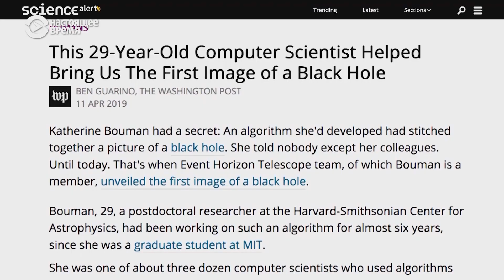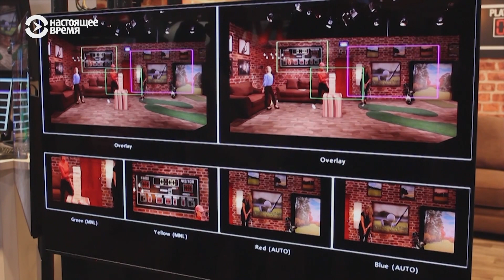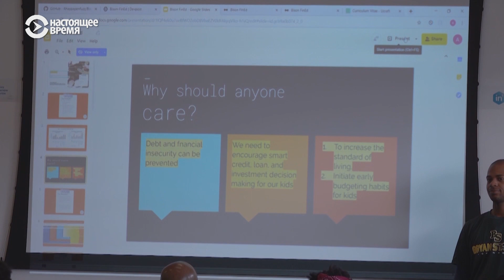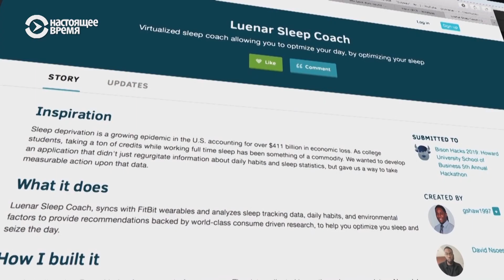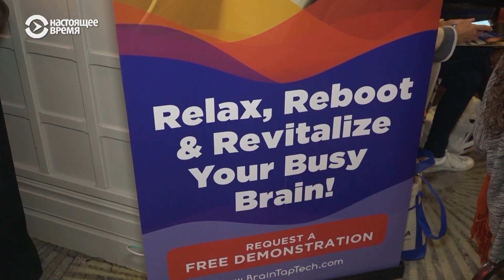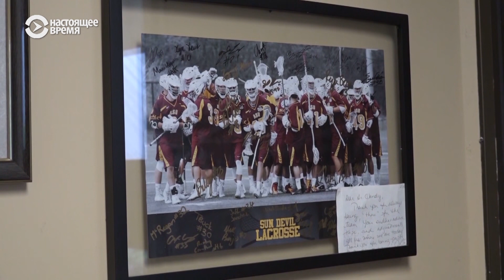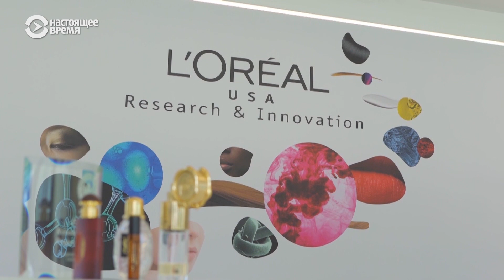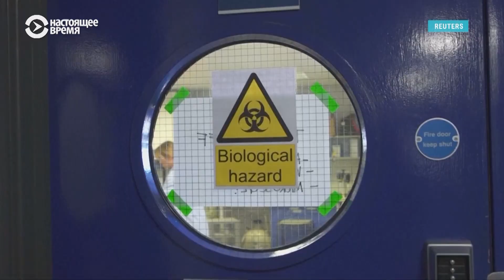Камеры без операторов и лабораторные котлеты | ДЕТАЛИ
0:39 — Как Space X удачно запустил сверхтяжелую ракету Falcon Heavy.
4:25 — Как команды «Камера, мотор!» на съемочной площадке будут выполняться без участия людей.
8:05 — Хакатон — соревнование по созданию компьютерных программ.
11:13 — Какой гаджет поможет избавиться стресса и напряжения.
14:23 — Феномен "Юрий знает".
17:12 — Косметика для темнокожих женщин.
21:27 — О котлетах, выращенных в лабораториях.